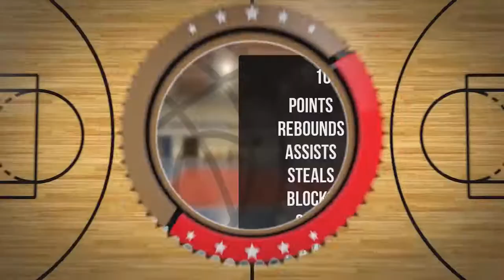Leon Sawicki Player Mixtape DC76 Brodnica 2022